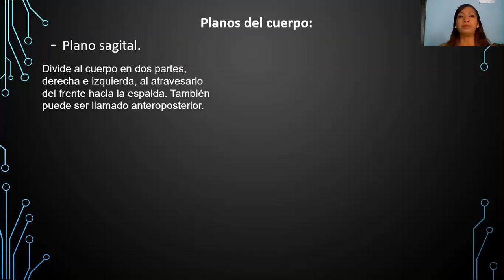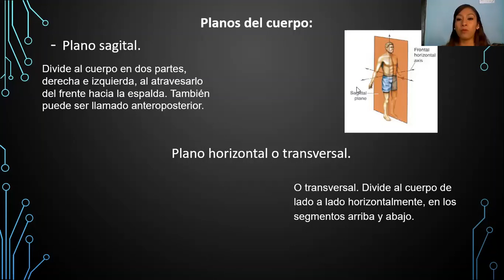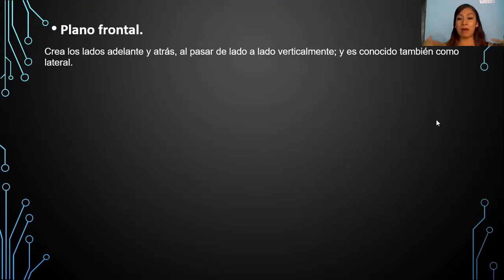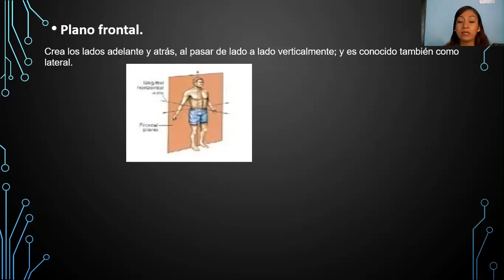7 DE OCTUBRE DE 2020 ARTES DANZA SEGUNDO GRADO VIDEO 2